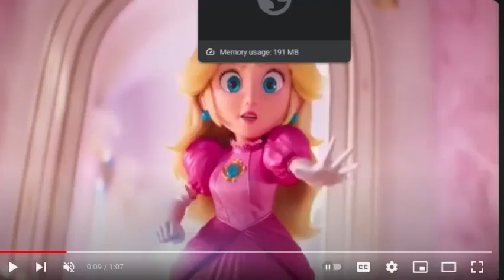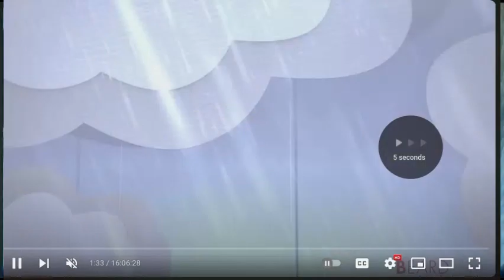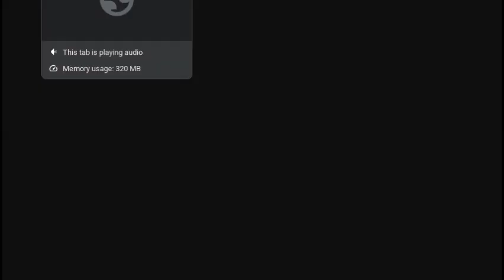GRAND DAD ORIGINS BLACKOUT EP 1 Shadow Paper Mario Origins Story